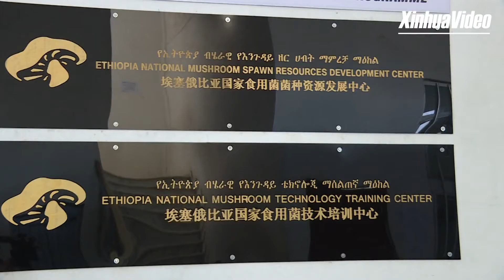Ethiopian National Mushroom Spawn Resources Development Center and Technology Training Center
Launching Ceremony of the Ethiopian National Mushroom Spawn Resources Development Center and Ethiopian National Mushroom Technology Training Center